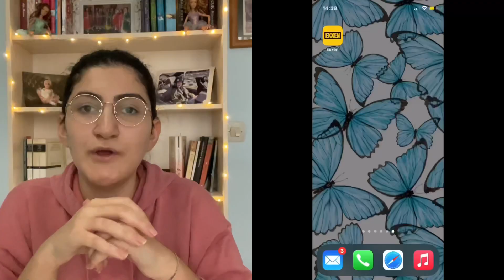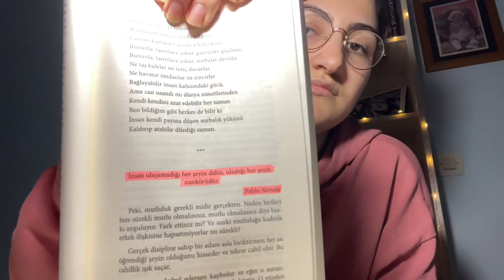YENİYIL KARANTİNASI #4 | Exxen İncelemesi & İşte Bu Benim Masalım Dizisi Yorumu | Dalgona Kahvesi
Herkese Merhaba🤗 Sonunda 2020’ye veda ettik🎉 Bu dört günlük yeniyıl karantinasında da neler yaptığımı size vloglamak istemiştim ve karantina serisinin sonunda geldik🥺❤️

Biliyorum evde olduğumuzdan pek dolu dolu bir vlog değil ama günlerimiz bundan farksız geçmiyor maalesef🦠

Videoların devamı için takipte kalın, hoşçakalın.
Her türlü düşünce ve öneriler için yorum yapmayı da unutmayın :)